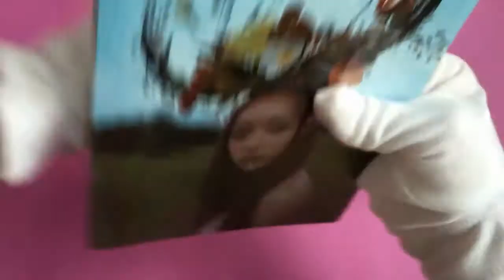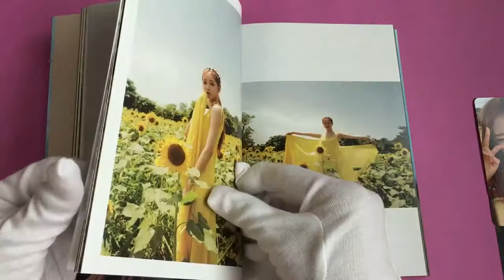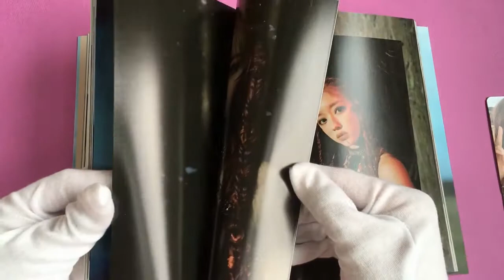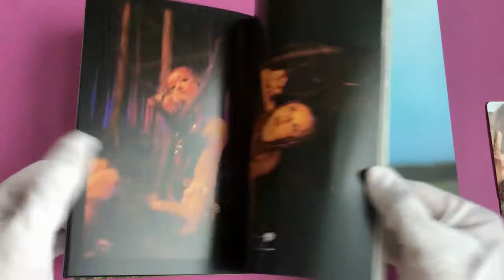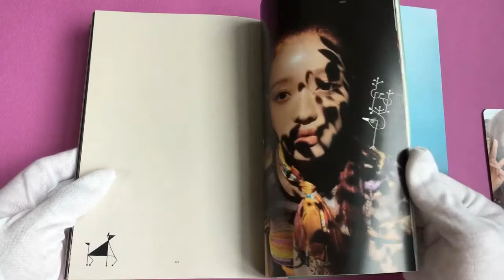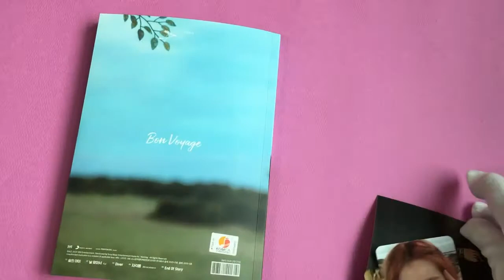UNBOXING YooA (Oh my girl) - [Bon Voyage] 오마이걸 유아 언박싱 리뷰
Release Date : Sep 7th 2020

Album Pacakage : Photobook 200p + CD-R + Photocard (Random 2 of 15) + Post card (Random 1 of 5) + Poster (Random 1 of 3)

1) 포토북 150 x 210mm /200p
2) CD-R (5트랙 수록)
3) PHOTO CARD
- 55 x 85 mm
- 총 15종 中 랜덤 2종 증정
4) POST CARD
- 100 x 150 mm
- 총 5종 中 랜덤 1종 증정
5) POSTER (초회반 한정)
- 420 x 594 mm
- 총 3종 중 랜덤 1종 증정